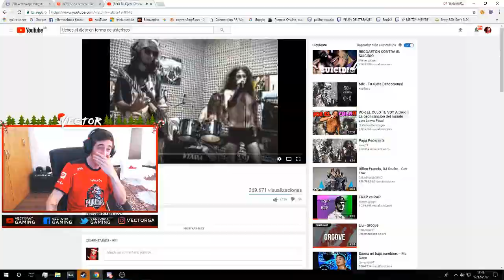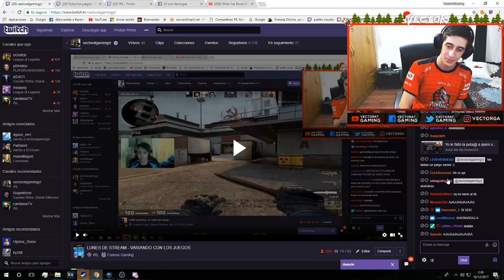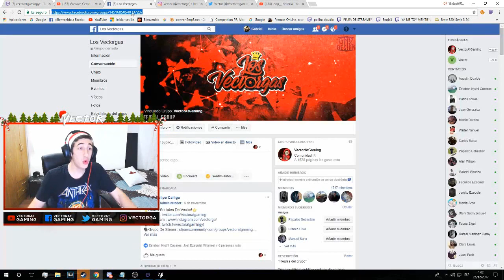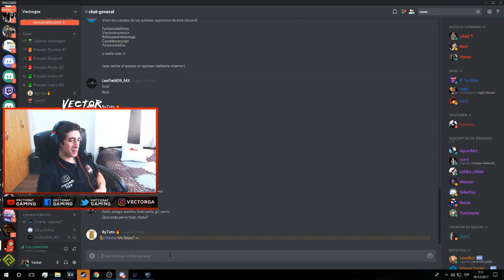ESPECIAL NAVIDAD 2017 | MOMENTOS ÉPICOS EN DIRECTO # 5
ESTE 2018 ES NUESTRO MUCHACHOS!!